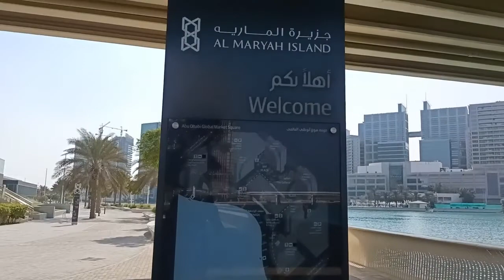Walking in Al Maryah Island Abu Dhabi 2022 ||Al Maryah Island 2022 Abu Dhabi UAE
Video exploring around Abu Dhabi, United Arab Emirates
Al Maryah Island is Abu Dhabi’s business and lifestyle destination and home to the world’s newest international financial center, luxury retail and dining offerings, premium hospitality and world-class healthcare.

Al Maryah Island (previously known as Sowwah Island) has been designated Abu Dhabi's new Central Business District (CBD), which forms a key component of the UPC's Capital 2030 Plan. Located at the midpoint between Abu Dhabi's existing downtown and new business and residential districts, Sowwah Square marks the completion of phase 1 of Al Maryah Island's development and an important milestone in the Government's strategic urban development plan.

Sowwah Square has been modeled by Mubadala Real Estate and Infrastructure on the world's leading mixed-use, 24-hour CBDs. It comprises four international Grade A office towers with Tower 1, Al Sila, already home to a mix of blue-chip global companies including Deloitte, Clifford Chance, Al Tamimi & Company, Latham & Watkins, Mubadala GE Capital, Norton rose, Baker Botts, King & Splading and the Regulation and Supervision Bureau. The Square will also incorporate the new Abu Dhabi Securities Exchange (ADX), two luxury business hotels (Rosewood Abu Dhabi and Four Season Hotel Abu Dhabi) and The Galleria at Sowwah Square, a 33,000 sqm retail and dining precinct that connects the entire mixed-use development to the waterfront.